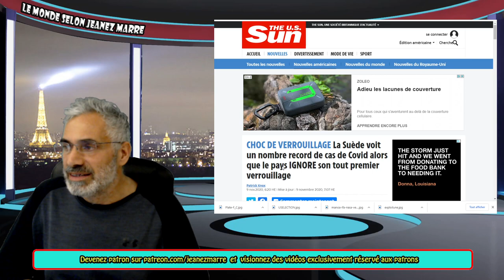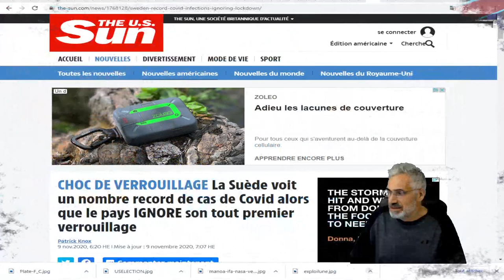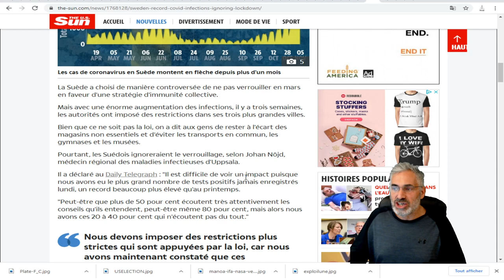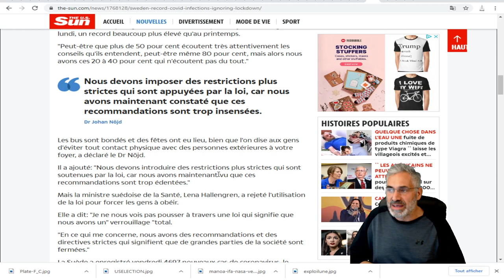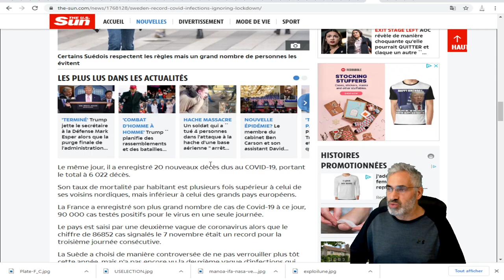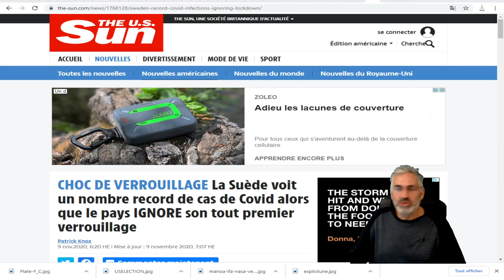La Suède voit un nombre record de cas de Covid;les autorités ont imposé des restrictions plus dures.